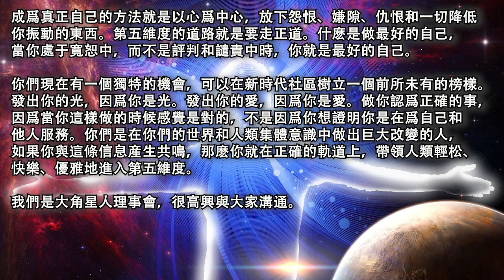【大角星人理事會】《你是否值得提升到5D？》成爲真正自己的方法就是以心爲中心，放下怨恨、嫌隙、仇恨和一切降低你振動的東西。什麽是做最好的自己，當你處于寬恕中，而不是評判和譴責中時，你就是最好的自己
2020年11月13日【大角星人理事會】

《你是否值得提升到5D？》

譯者：馬克兔文

我們肯定你們作爲個人和集體的價值。我們知道你們在地球上每一次轉世中都做了好事。你們已經達到了掌握靈性的水平，已經注意到源頭能量流向你，並通過你傳遞給其他人，或者至少一個人。因此，你們沒有什麽需要向我們，向你們自己或者任何人證明的了。

那些在這一世扮演光明使者角色的人，也扮演了一個黑暗的角色，而那些在光譜黑暗面的人，在其他轉世中處于光譜較亮的一面。因此，地球上唯一缺少和不足的就是愛。你們需要足夠愛自己，知道自己的揚升是值得的。你需要獲得足夠多的無條件的愛，來原諒那些曾經傷害過你和他人的人，然後你們才可以一起提升。

我們以前說過這些，但是值得重複；你們的揚升絕不是光明戰勝黑暗。此刻扮演惡棍角色的人給了一切機會讓你們去了解自己是無條件的愛，了解自己是源頭，了解真正原諒一個人是什麽樣的感覺。面對黑暗，你可以成爲光明，這要你自己決定，成爲光明才是你想要的。這並不是你在新時代社區裏所看到的那些故事，如果你想成爲真正的領導者，你需要超越這些。

如果你想帶來我們所知道的治愈能量，那麽你就必須超越黑與白，善與惡，以及你看到人們所寫的和所說的極性。你首先要擁抱自己的每一個方面，你看到任何外在的東西都是你的一部分，由那個人、那種信仰或那種令人發指行爲所代表的，同樣也是你外在的一部分。

成爲真正自己的方法就是以心爲中心，放下怨恨、嫌隙、仇恨和一切降低你振動的東西。第五維度的道路就是要走正道。什麽是做最好的自己，當你處于寬恕中，而不是評判和譴責中時，你就是最好的自己。

你們現在有一個獨特的機會，可以在新時代社區樹立一個前所未有的榜樣。發出你的光，因爲你是光。發出你的愛，因爲你是愛。做你認爲正確的事，因爲當你這樣做的時候感覺是對的，不是因爲你想證明你是在爲自己和他人服務。你們是在你們的世界和人類集體意識中做出巨大改變的人，如果你與這條信息産生共鳴，那麽你就在正確的軌道上，帶領人類輕松、快樂、優雅地進入第五維度。

原文鏈接：/are-you-worthy-of-ascending-to-5d-%e2%88%9ethe-9d-arcturian-council/